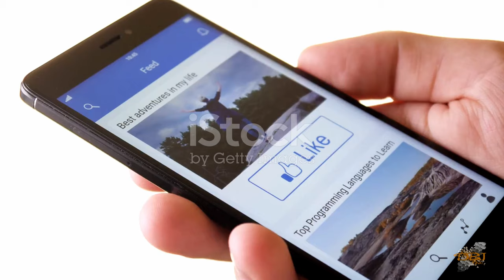I Messed Up BIG TIME and It Was AMAZING!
"A HUGE Thank You to All of You!

I'm absolutely blown away by the support and love you've all shown me. Thanks to each and every one of you, I've officially joined the YouTube Partner Program!

Your likes, comments, and subscriptions have made this dream a reality. I promise to keep creating amazing content and sharing my passion with you all.

Let's continue this journey together!